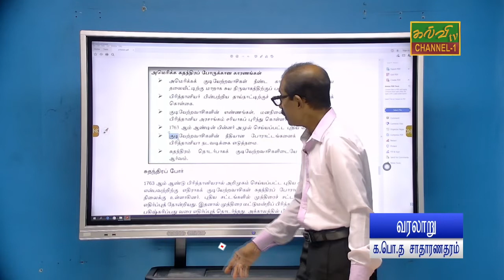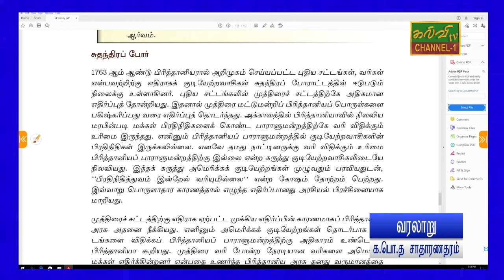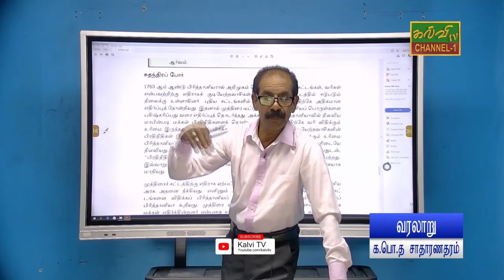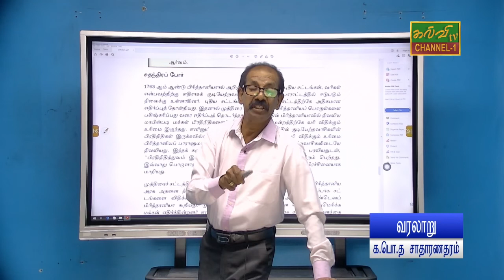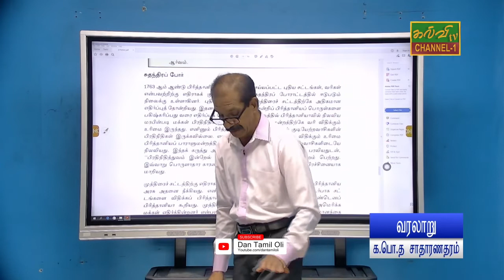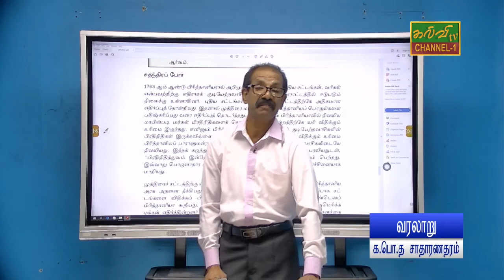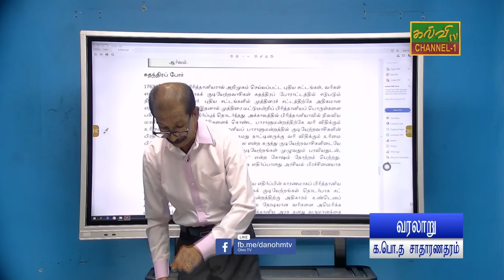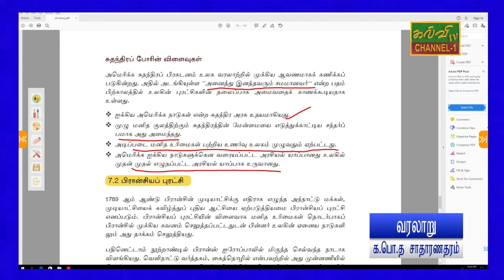வரலாறு |அமெரிக்க சுதந்திரப் போருக்கான காரணங்கள் | G.C.E O/L | History |க.பொ.த.சாதாரணதரம் |05.10.2022